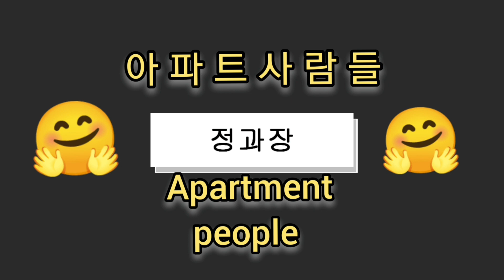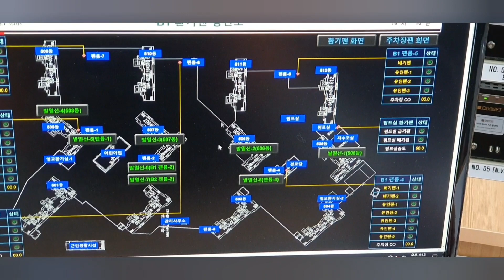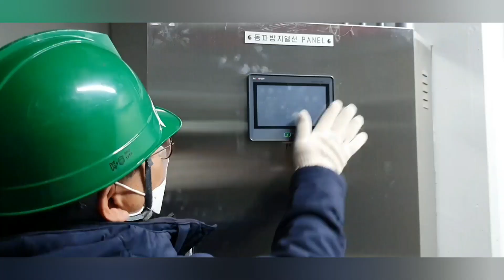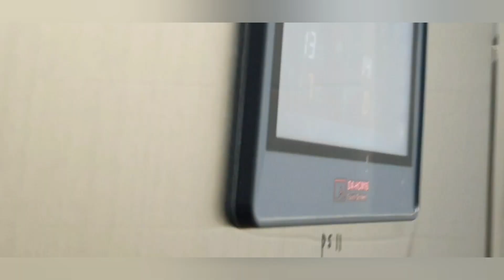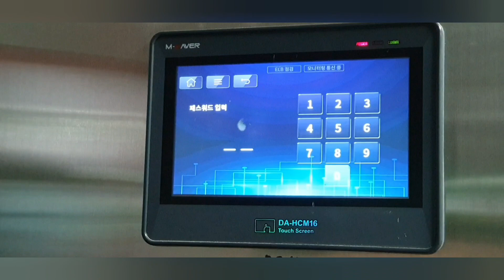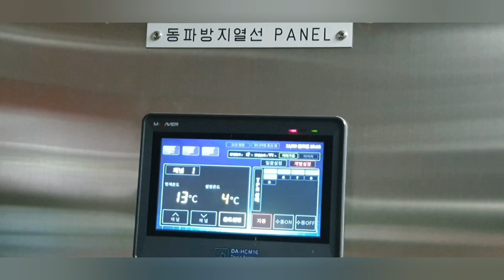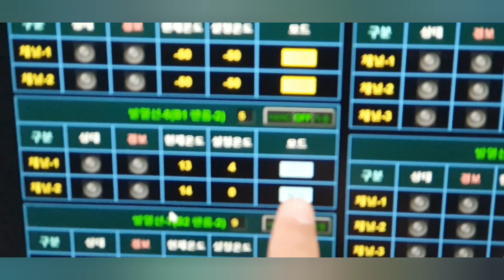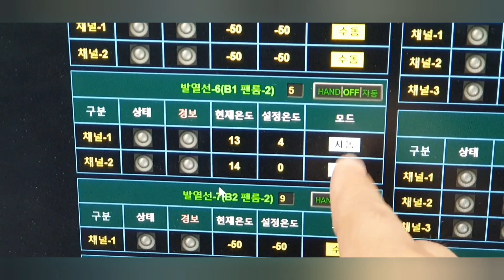아파트사람들 apt Peoples 미리미리 준비하세요 ~^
겨울이 왔습니다^^
지하주차장 및 세대내 계량기함 보온 및 열선 ^^
홧팅하세요 ~~~